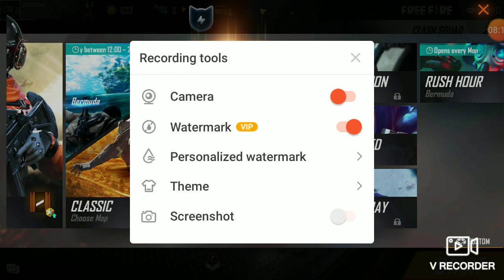Free feir of Clash squad only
Full time gaming